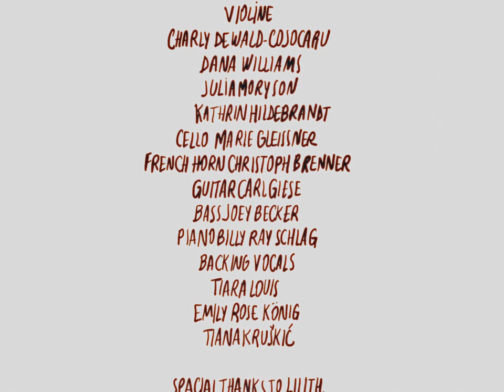Hör Gut Zu - Viviane